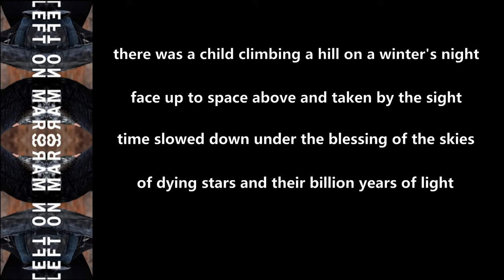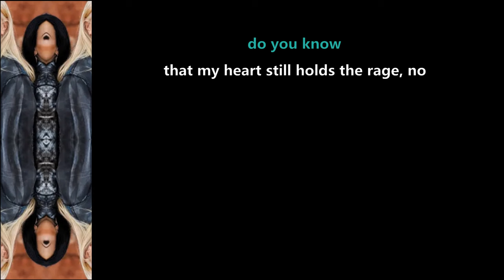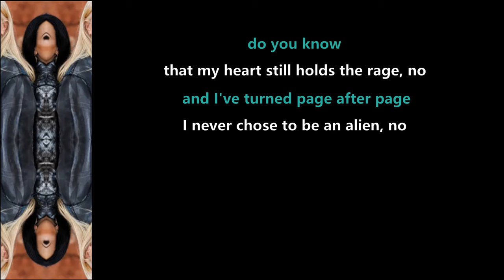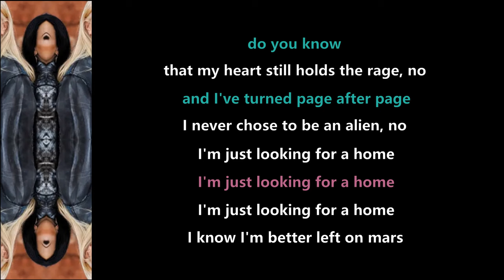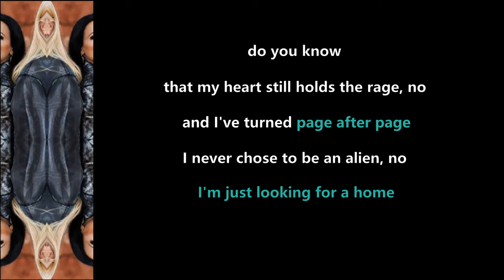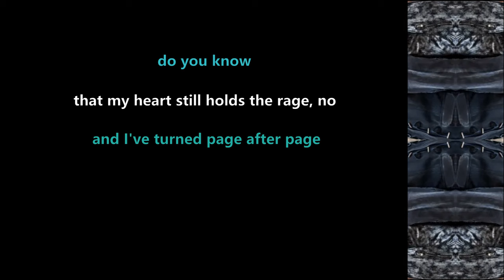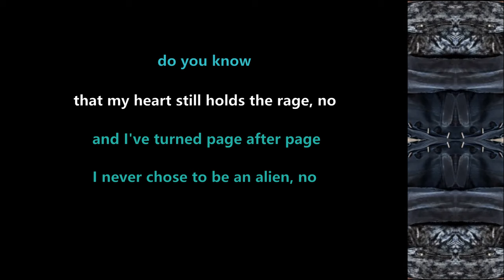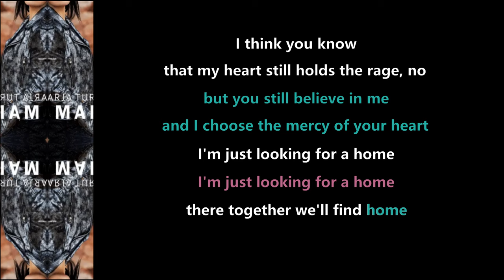Marko Hietala & Tarja Turunen - Left On Mars - 2024 - Lyric Video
Made this Lyric Video for ''Left On Mars'' from the single ''Left On Mars'' (2024)!!

Marko Hietala Official Youtube: @MARKOHIETALAOFFICIAL
Tarja Turunen Official Youtube: @tarjaofficial